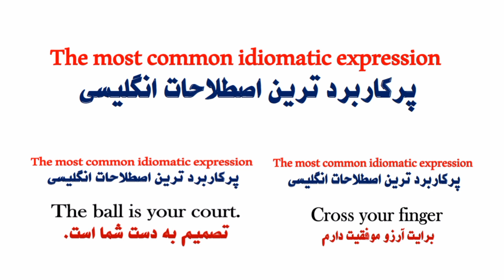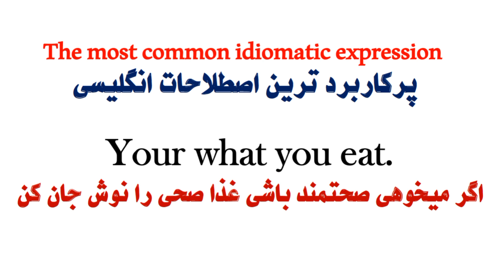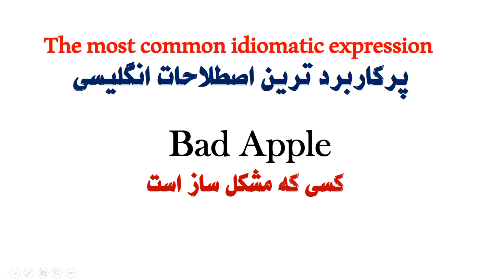پنج اصطلاح پرکاربردی انگلیسی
در این ویدیو پنج اصطلاح کاربردی که در زنده گی روزمره کاربرد بیشتر دارد تهیه نمودیم که میتواند در بهبود انگلیسی تان کمک نماید!